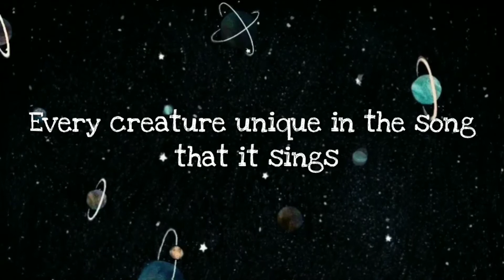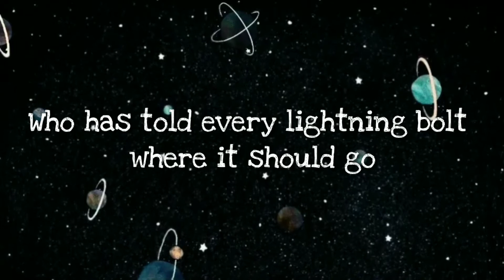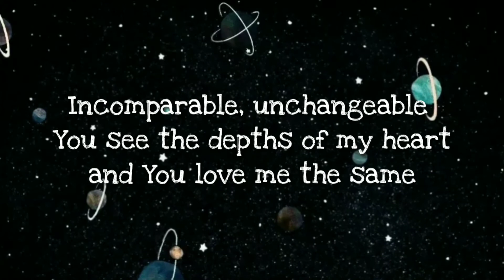INDESCRIBABLE (Official Lyric-Video) || Chris Tomlin